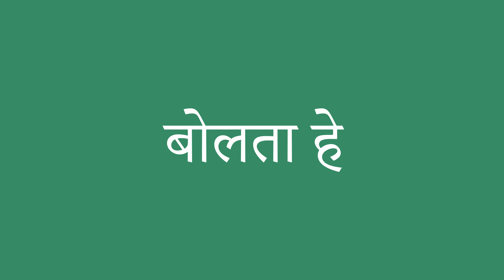बोलता हे इंग्लिश में क्या है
बोलता हे को अंग्रेजी में सही तरह से कैसे बोलें। ध्यान से सुनो।
बोलता हे का हिंदी से अंग्रेजी में सही अनुवाद क्या है?आप अमेरिकी व्यक्ति की यरह बोलिए।